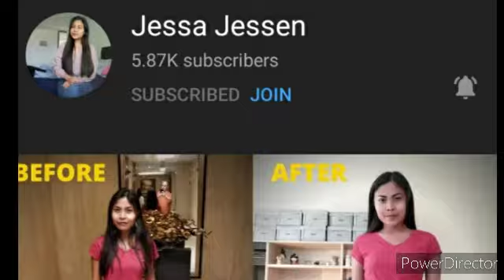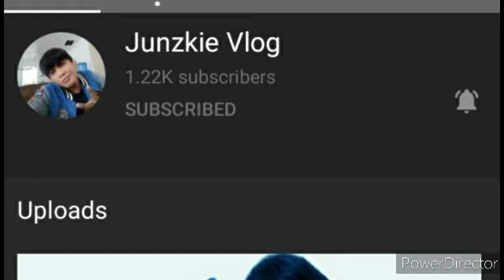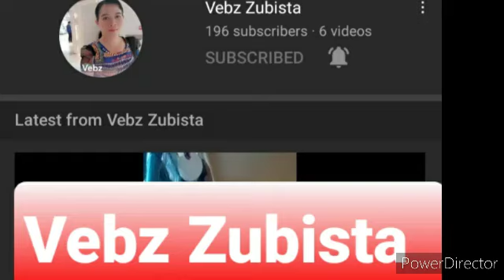Tamang kain lang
Lets eat